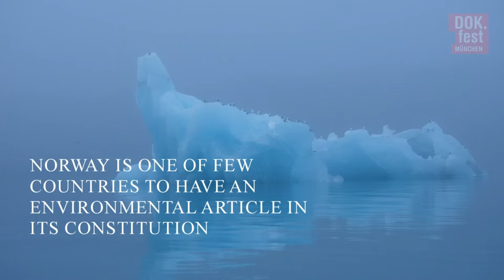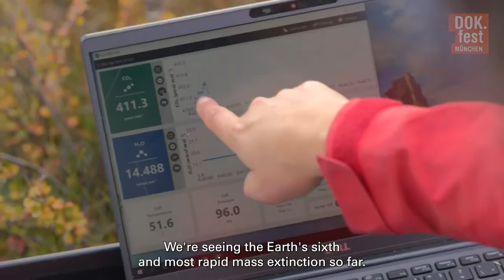NORWEGEAN HEADACHE | Dokumentarfilm Trailer | DOK.fest 2022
🧡 Direkt zum Ticket 25. April - 22. Mai 2022 🔜

09. bis 22. Mai 2022 @home
04. bis 15. Mai 2022 in den Münchner Spielorten

Mehr Filme zum Thema: Natur im Rückzug: Ausbeutung und Klimawandel
NORWEGEAN HEADACHE läuft in der DOK.fest Reihe: DOK.panorama

Inhalt künstlerischer Dokumentarfilm:
Es gibt ein kleines Land im Norden Europas, dessen Verfassung ein Recht auf saubere Umwelt verankert hat. Fridays for Future-Norwegen verklagt also die eigene Regierung, denn moralische Appelle und wissenschaftliche Erkenntnisse prallen seit Jahren auf Ignoranz. Wir begleiten beide Seiten, wie sie Gerichtstermine und Argumentationslinien vorbereiten: Ein Kampf zwischen Bürgern und Politik, um Umwelt und Wohlstand. Von der alles entscheidenden Urteilsverkündung hängt es ab, ob über Norwegen hinaus auch vor dem Europäischen Gerichtshof mit rechtlichen Mitteln etwas gegen den Klimawandel erreicht werden kann. Ein fesselndes Gerichtsdrama über Macht und Ohnmacht, Recht und Gerechtigkeit, Hoffnungen und Ängste sowie die Frage, ob wir die Welt noch retten können…  (Morgane Remter)

Autor: Rune Denstad Langlo, Sigve Endresen. Kamera: Alvilde Horjen Naterstad. Ton: Fredric Vogel, Yvonne Stenberg. Schnitt: Lisa Ekberg. Musik: Ola Kvernberg. Produktion: Motly's AS. Produzent.in: Sigve Endresen. Länge: 51 min. Vertrieb und Verleih: Rise And Shine World Sales.

Rune Denstad Langlo
Arbeitet als Regisseur für unterschiedlichste Formate. Sein erster langer Dokumentarfilm NORTH wurde 2009 mit dem Critic’s Award der Berlinale ausgezeichnet und das Tribeca Filmfestival kürte ihn zum ”Best Emerging Filmmaker”. Sein letzter Langfilm war die Komödie WELCOME TO NORWAY.